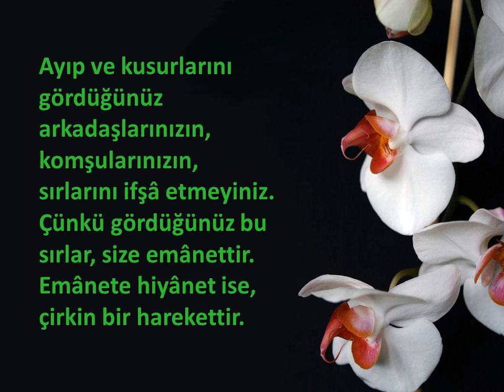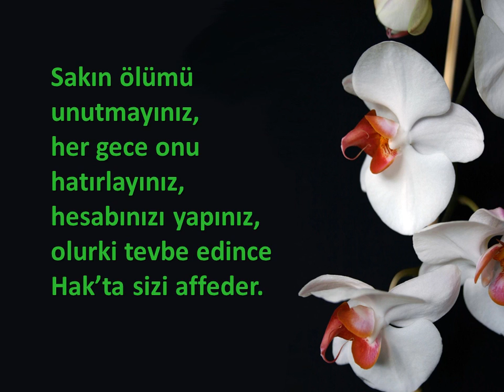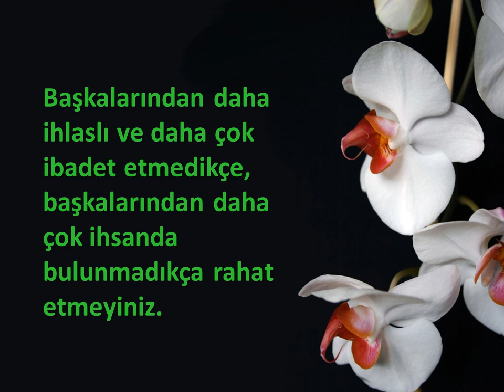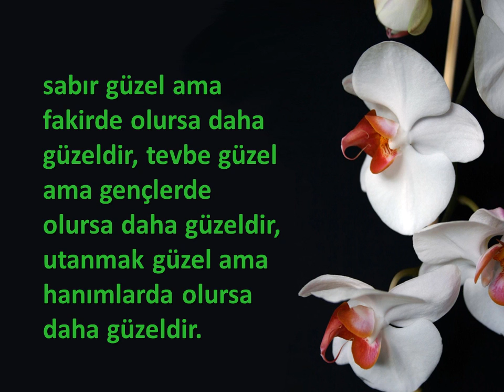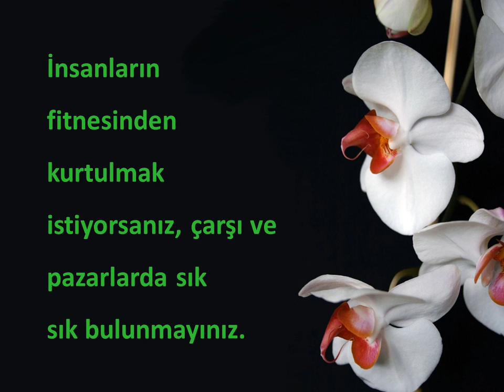hacı bayramı veli nasıhatler 2